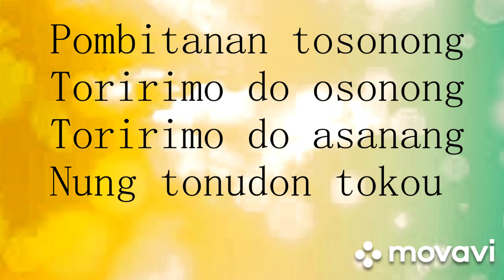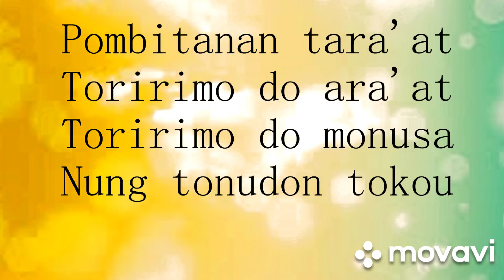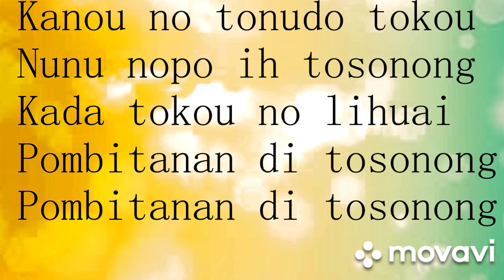POMBITANAN TOSONONG KARAOKE DATUK JOHN GAISAH REAL SOUND MUZIK 2022